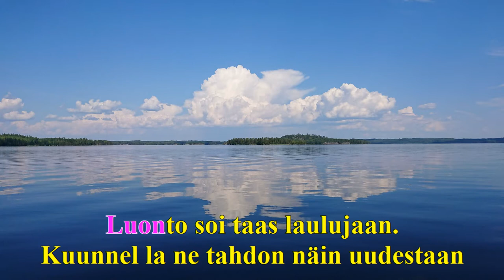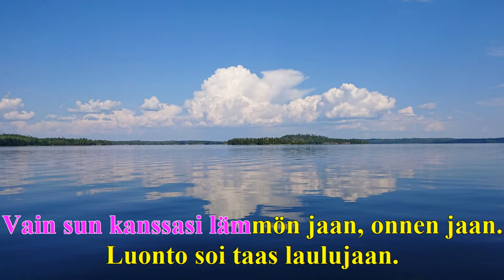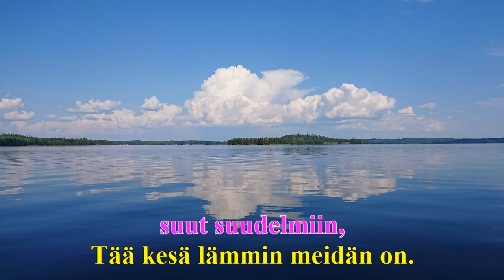Alla polttavan auringon (Karaoke)